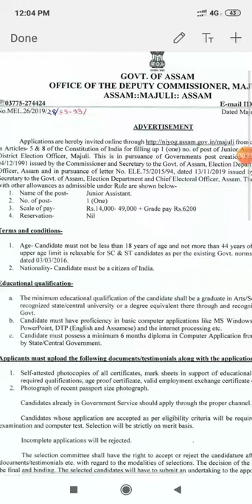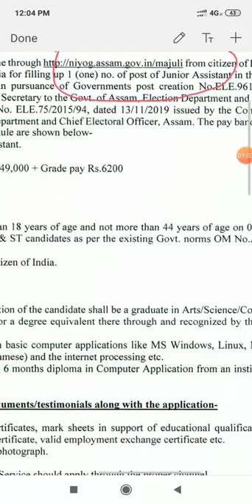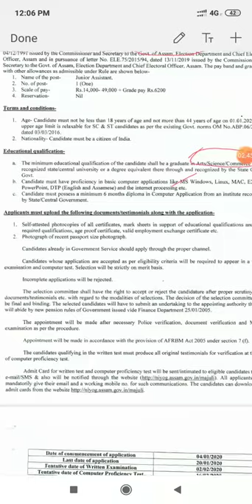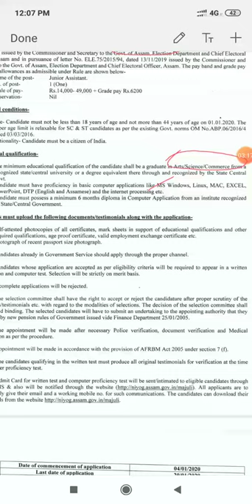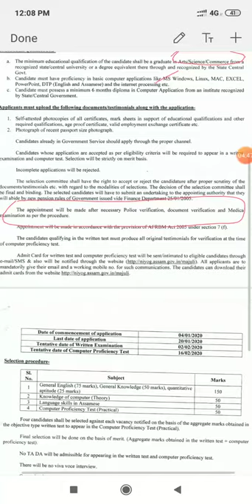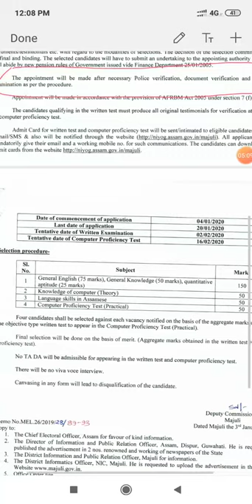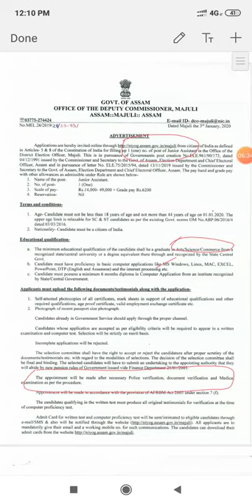DC,office_Job_2020_In_Assam (চাকৰি DC office ত)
DC office t job ulaise 1 ta post ,Minimum qualification Graduated hbo lagibo...last date 20 Jan 2020 .